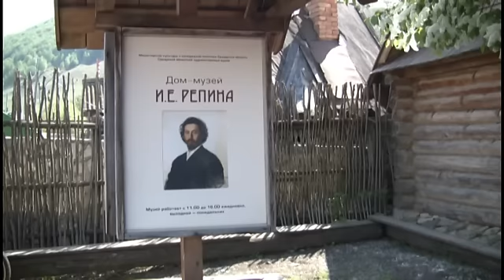Жигулёвские горы 2008 - велопоход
Короткий некатегорийный велопоход по национальному парку "Самарская Лука" в мае 2008 года. Отличная погода, цветущая природа, скалолазание на "Верблюде", красивый ландшафт - в общем, отличный вышел походик. Автор - Матвиюк Виталий.